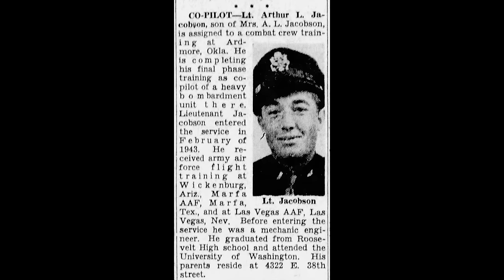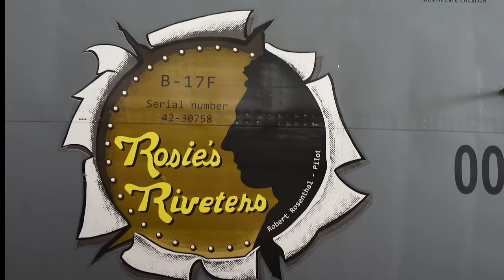"Masters of the Air" Actor Revisits Grandfather's Heroics - Exclusive Interview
"Masters of the Air" actor Sam Rosenthal, the real-life grandson of "Masters of the Air" character Robert "Rosie" Rosenthal, joins us for a discussion on history, Hollywood, and his awesome grandparents. Special thanks to Apple TV+.